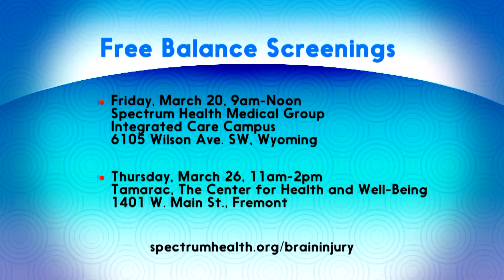Brain Injury Rehabilitation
March is Brain Injury Awareness Month. Ben Gillespie, DO, Medical Director, Center for Acute Rehab and Mild Brain Injury Clinic, talks about the specialized treatments and rehabilitation process for brain injury patients.